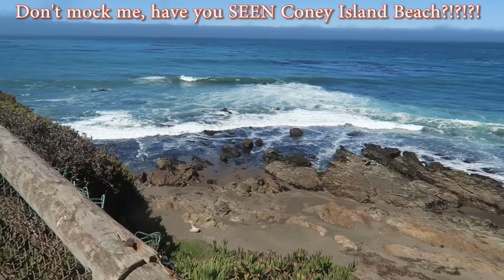Elephant Seals & GREEDY Squirrels on BEAUTIFUL Pacific Coast Highway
The pacific coast highway is gorgeous! It was fun stopping and feeding the little squirrels along the way

Periscope: Mikexingchen